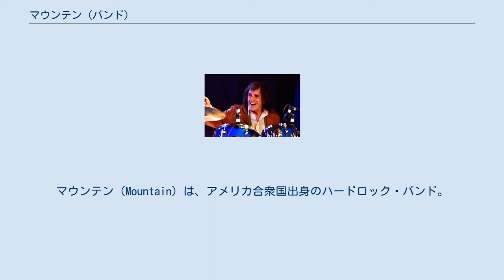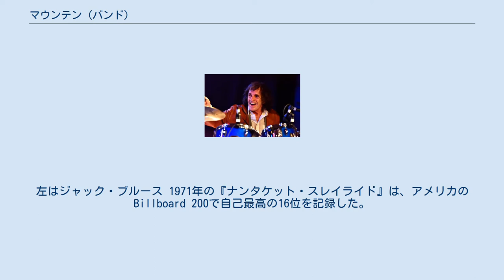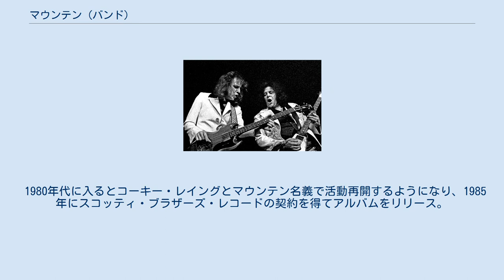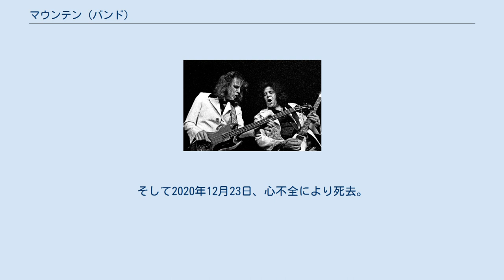マウンテン (バンド)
マウンテン（Mountain）は、アメリカ合衆国出身のハードロック・バンド。
 グランド・ファンク・レイルロード(Grand Funk Railroad)と並び、アメリカン・ハードロックの草創期から活動する代表的グループとして知られる。
 1968年、巨漢のギタリスト、レスリー・ウェストとイーストコーストのフォーク界やクリームのプロデュースで名を上げたベーシスト、フェリックス・パパラルディが知り合ったことからスタートする。
 1969年にリリースされたウェストのソロ・デビュー・アルバム『マウンテン』にはパパラルディとN.D.スマート（ドラムス）が参加し、その後スティーヴ・ナイト（キーボード）を加えた4人でマウンテンが正式に結成された。
同年8月、ウッドストック・フェスティバルに出演し、その後ドラマーがウェストの旧友コーキー・レイングに交替する。
 1970年に事実上のデビュー・アルバム『勝利への登攀』を発表。
同作からのシングル「ミシシッピー・クイーン」は全米21位のヒットとなり、この曲は1971年の映画『バニシング・ポイント』の挿入曲に使用され、またフジテレビの番組「ひらけ!ポンキッキ」の中でかなりの間使われていた。
 WB&L時代のレスリー・ウェスト(右)。
左はジャック・ブルース 1971年の『ナンタケット・スレイライド』は、アメリカのBillboard 200で自己最高の16位を記録した。
同アルバムからは、1972年に「暗黒への旅路」が日本でヒットした。
その後ハード・ロック志向を強めるウェストと、ミシガン大学でクラシックを専攻した素養を生かしプログレッシヴ・ロック志向を強めたパパラルディとの対立で1972年に解散。
ウェストとレイングはジャック・ブルースと組み、ウェスト、ブルース・アンド・レイング（West, Bruce & Laing、WB&L）を結成。
パパラルディも自前のバンドにおける活動に移る。
 1973年、WB&Lの日本公演が企画されたが、その直前にブルースが脱退したためバンドが空中分解する。
急遽パパラルディが呼ばれ、マウンテン再結成に差し替えられた。
この日本公演には新メンバーのボブ・マン（キーボード、ギター）とアラン・シュワルツバーグ（ドラムス）を迎えた編成で行われ、その模様はライヴ・アルバム『異邦の薫り』として発表された。
その後レイングが復帰してスタジオ・アルバム『雪崩』が制作されたが、ウェストとパパラルディの溝は埋まらず、間もなく解散となる。
 パパラルディはその後、プロデューサーとして日本のクリエイションやパンクバンド デッド・ボーイズを手がけ、ソロ・アルバムの制作も行ったが、1983年、アルバム・ジャケットの絵などを手がけていた妻ゲイル・コリンズに射殺される。
 一方のウェストは、1978年にスティーヴ・マリオットとザ・ファームを結成しようとするがデビューには至らず、その後ニューヨークで自分のギター教室を始める。
 1980年代に入るとコーキー・レイングとマウンテン名義で活動再開するようになり、1985年にスコッティ・ブラザーズ・レコードの契約を得てアルバムをリリース。
その後もウェストを中心に再結成を繰り返している。
 2007年、オジー・オズボーン、再結成したオールマン・ブラザーズ・バンドのギタリストウォーレン・ヘインズをゲストとして迎え、全曲ボブ・ディランのカヴァーで制作した『Masters of War』を発表。
2008年には、Fortéのベーシストとして知られるレヴ・ジョーンズを迎えた編成でツアーを行った。
 その後レスリー・ウェストが糖尿病の合併症にかかり、事実上の活動は2010年頃で停止した。
翌2011年に右足の切断手術を受けている。
そして2020年12月23日、心不全により死去。
 マウンテン活動停止後のコーキー・レイング（2016年） 全盛のメンバーで唯一存命中のコーキー・レイングは、自身でバンドを組みコーキー・レイングス・マウンテン名義でライブ活動を行っている。